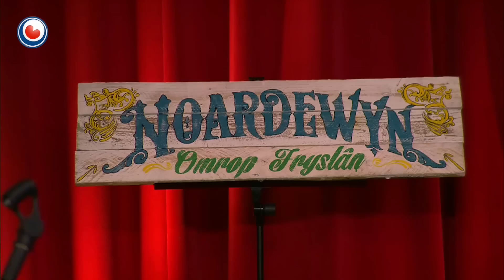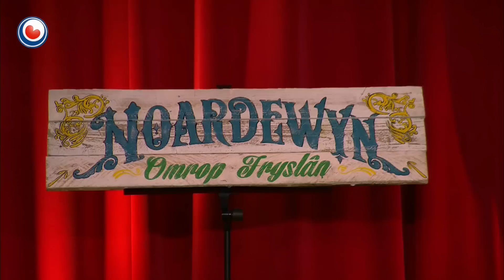Jeffrey Kuipers yn Noardewyn Live Omrop Fryslân